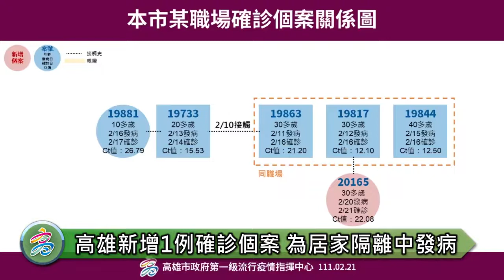1110221高雄新增1例確診個案 陳其邁提醒居家隔離者與家人務必遵守相關防疫規範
【高雄訊】高雄市今(21)日新增1例確診個案，市長陳其邁於防疫記者會時表示，該例為居家隔離中發病，因此並無社區傳播風險。雖Omicron具有傳播力強、潛伏期短特性，但在整體市民朋友配合下，高雄疫情目前仍在可控制範圍內，請市民朋友安心。

陳其邁指出，截至20日採檢結果，某科技公司篩檢1722人，零檢出；鳳山區1萬多位民眾篩檢結果也是零確診，至於社區監測方面，持續請基層診所針對上呼吸道症狀就醫民眾發給快篩試劑，近日也無發現因上呼吸道感染而確診個案。

陳其邁提醒，施打疫苗主要是為預防重症及死亡，根據美國研究分析，未接種疫苗者之感染率和住院率為接種第三劑的3.6倍和23倍。市府已陸續發單通知65歲以上長輩前往接種，也呼籲市民朋友踴躍前往施打疫苗，並建議關鍵基礎設施從業人員應接種第三劑疫苗，以提升完整保護力。

此外，陳其邁重申居家隔離同戶家屬加強自主健康管理規定，除禁止與同戶居家隔離者接觸、居家配戴口罩、不得搭乘大眾交通運輸工具、配合快篩等規定外，也提醒居家隔離民眾，最近天冷家中不可緊閉門窗，仍應保持適當通風，避免形成密閉空間。

衛生局說明，自主健康管理民眾應每日測量體溫、避免出入公共場所、不得返校、外出時全程配戴醫療用口罩，如有上呼吸道、嗅味覺異常、腹瀉等症狀，請撥打衛生局防疫專線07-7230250，並依指示前往指定醫療院所就醫，禁止搭乘大眾交通運輸前往。